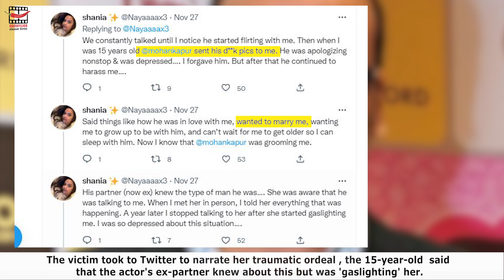Actor Mohan Kapur Also Joins MeToo List of Accused.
Actor Mohan Kapur, who is known for playing the role of Kamala Khan's father in Disney+ Hotstar series Ms Marvel, has been accused of  harassing a 15 years old girl and asking for objectionable pictures.